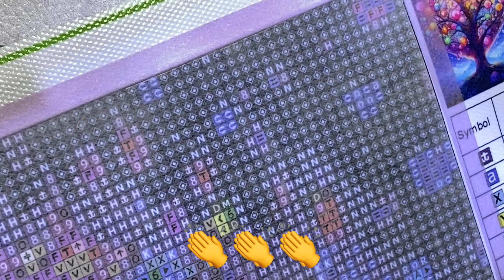トレース台作ってみた。※How To動画ではありません。おばさんの字幕雑談動画です😐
ネット記事やYouTube動画を参考に
トレース台を作ってみました🛠️

ちょっと調べれば分かりやすく説明してくれて
いる方がいる。。
しかも100均で、材料が手に入るなんて。。😭

私のはただの雑談ですので、
知りたい方は『トレース』『自作』などで
検索することを、おすすめします！